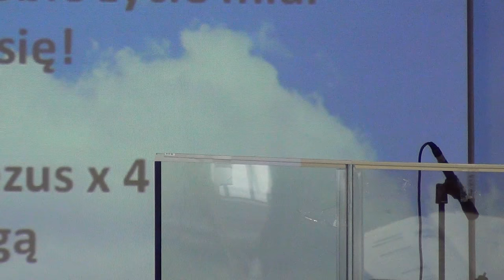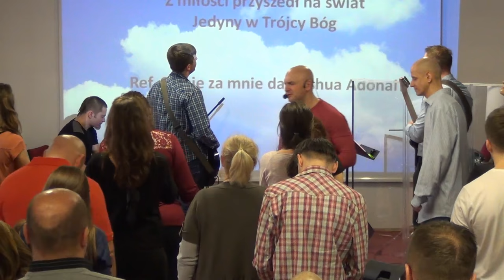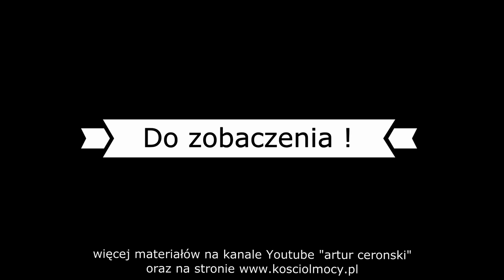KOŚCIÓŁ MOCY-UWIELBIENIE/WORSHIP(W-wa,26.02.2017)A.A.Cerońscy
2. Ewangelista Artur Ceroński FACEBOOK
3. Nauczyciel Słowa Bożego Artur Cerońśki FACEBOOK
4. Armia Jezusa Chrystusa FACEBOOK
5. Chrześcijański Zespół Apostolski Obóz Boży FACEBOOK
6. Prorocza perspektywa Agata Cerońska FACEBOOK